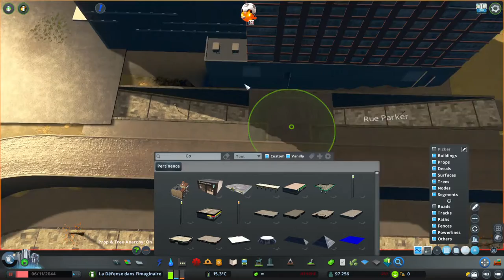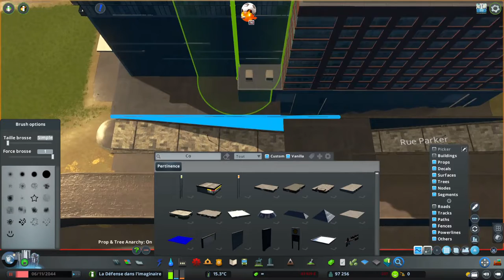La Défense dans l'Imaginaire Ep 120 | ZAC de Vacourt Sud et Centre de Recherche | Cities Skylines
FrenchCityDesigners LaDéfense CitiesSkylines Vacourt TramStation Bonjour à Tous, dans cette épisode, nous allons faire la partie sud de la ZAC de Vacourt, mais également un centre de recherche. on va créer aussi une ligne de tram.

English Version \/

Hello everyone, in this episode, we are going to be the southern part of the Vacourt ZAC, but also a research center. we are also going to create a tram line.

La Défense dans l'Imaginaire is a series based on the business district of La Défense but also on Gennevilliers, Noisy-le-Grand, Nanterre, Reuil-Malmaison and many other suburbs of Paris.

My Configuration,
Disk 0 (C:), INTEL SSDPEKNW010T8
GPU 0, Intel (R) UHD Graphics
GPU 1, NVIDIA GeForce RTX 2060